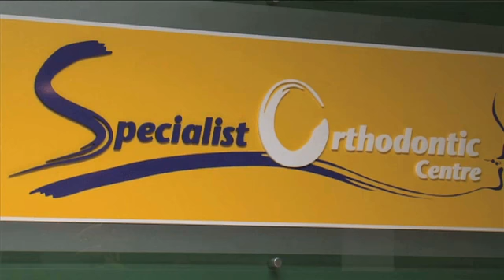Dentists Indooroopilly Specialist Orthodontist Centre QLD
Specialist Orthodontist Centre located in Indooroopilly is an excellent choice if you are looking for dentists or cosmetic dentists.